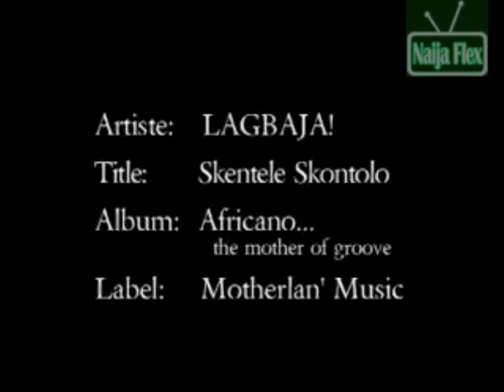LAgbaja Onigele Skentele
is a website to share nigerian videos with your friends and family. Enjoy naija music videos, nigerian comedy, naija films, nollywood exclusives and many artists: 2face, Psquare, Face, 9ice, Olu Maintain, Timaya, Stylplus, Asa, African China and many others from Nigeria!